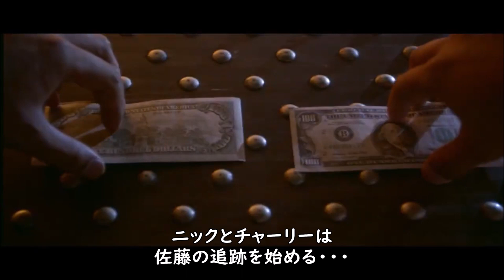『ブラック・レイン』('89)【映画レビュー１分勝負！】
原題：Black Rain
1989年（米）　　2時間5分
監督：リドリー・スコット
脚本：クレイグ・ボロティン、ウォーレン・ルイス
出演：マイケル・ダグラス、高倉健、松田優作、アンディ・ガルシア、ケイト・キャプショー、神山繁、ガッツ石松、若山富三郎、ジョン・スペンサー、内田裕也、他